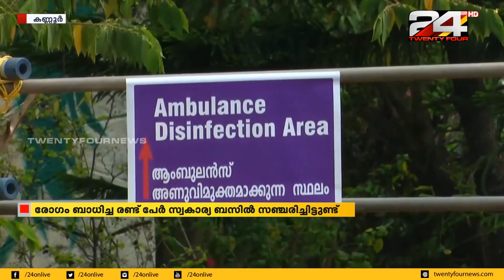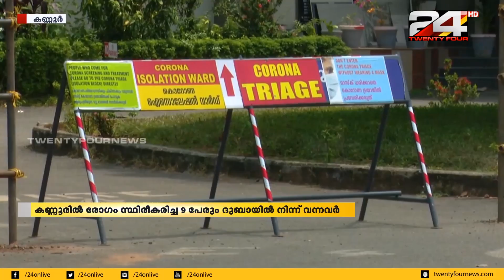കണ്ണൂരിൽ പുതിയതായി കൊവിഡ് 19 രോഗം സ്ഥിരീകരിച്ച 9 പേരും എത്തിയത് ദുബായിൽ നിന്ന്